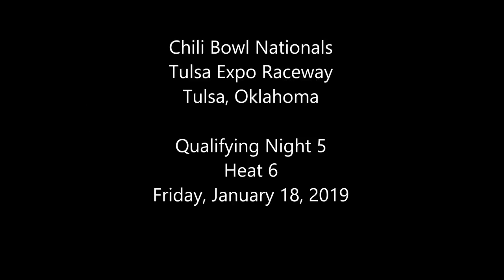2019 Chili Bowl - Friday Heat 6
ChiliBowl2019 Friday Heat 6 (8 Laps): 1. 27- Tucker Klaasmeyer, [6]; 2. 41H-Howard Moore, [1]; 3. 99W-Korey Weyant, [4]; 4. 1S-A.J. Flick, [2]; 5. 11G-Mike Goodman, [8]; 6. 28M-Ace McCarthy, [7]; 7. 20-Tadd Holliman, [3]; 8. 87C-Danny Smith, [5]